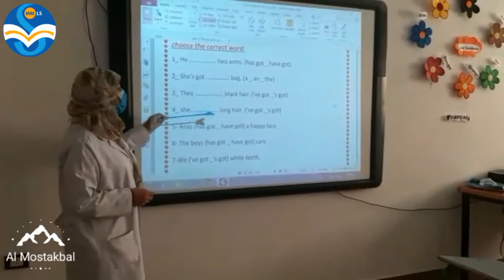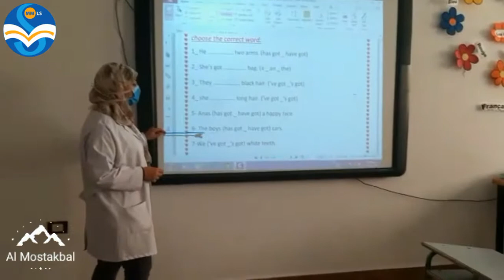Mrs Kholoud primary 2B